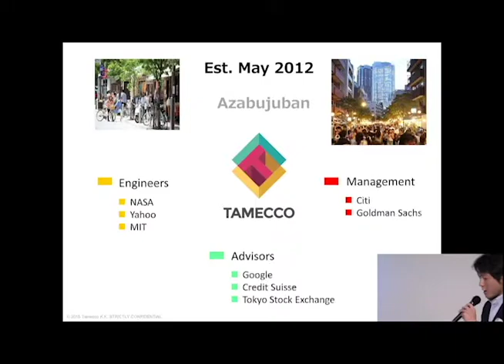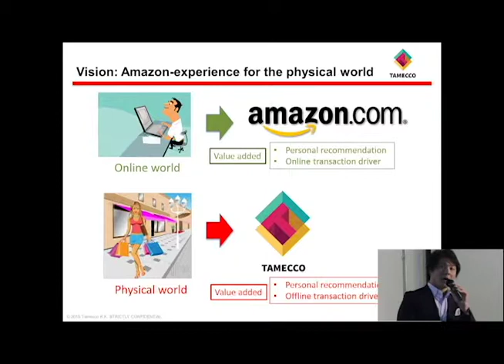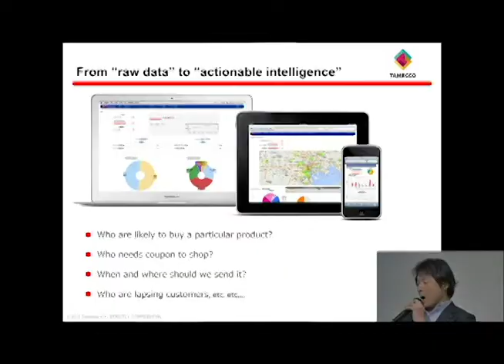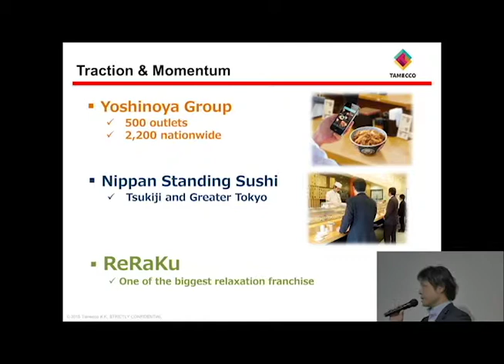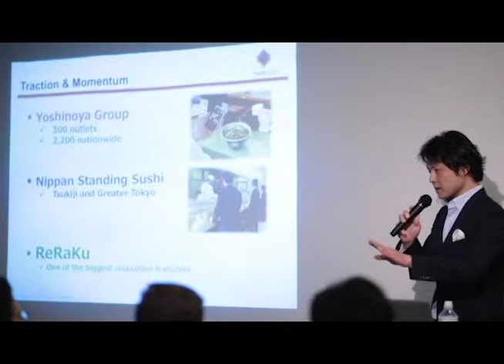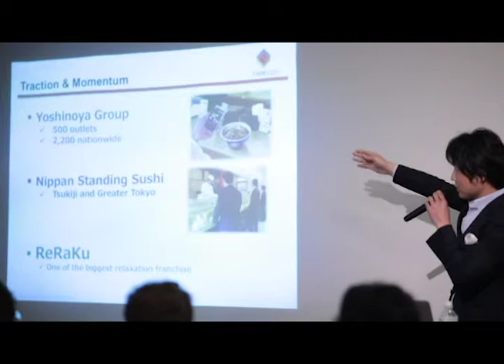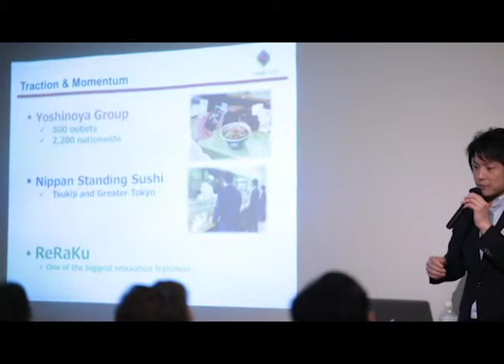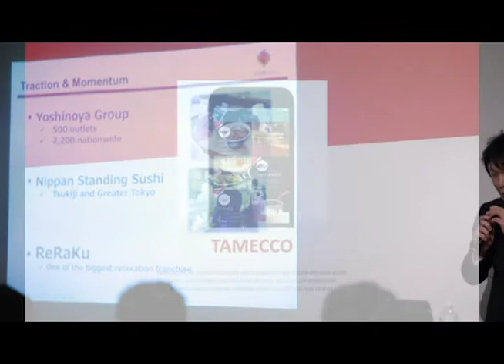Tamecco presenting at Tokyo Pioneers March 28, 2015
Tamecco provides Japanese consumers with a smartphone app that not only earns loyalty points at their favorite stores in a hands-free way, but also makes personalized recommendations tailored to individual needs and specific real-time location. In doing so, Tamecco drives O2O transactions for its partner retailers.  Through the use of its proprietary O2O behavioral tracking technology and AI, Tamecco brings to smartphone users an "Amazon.com"-type personalized shopping experience in the physical world, while providing ultra low-cost AI-marketing tool for all brick-and-mortar retailers.